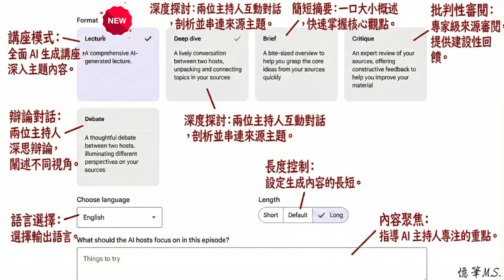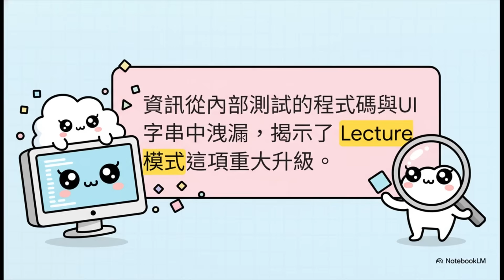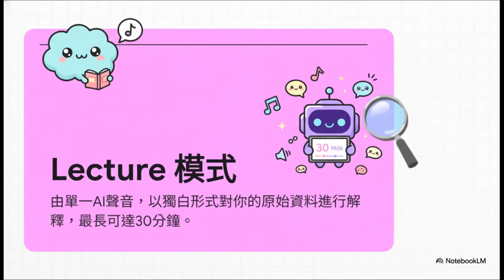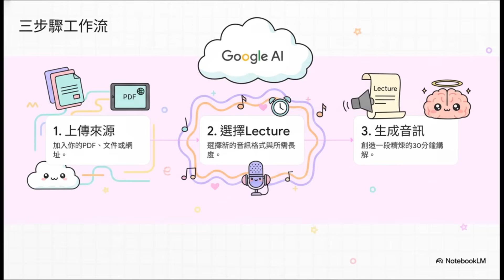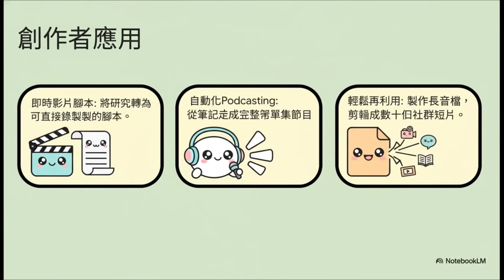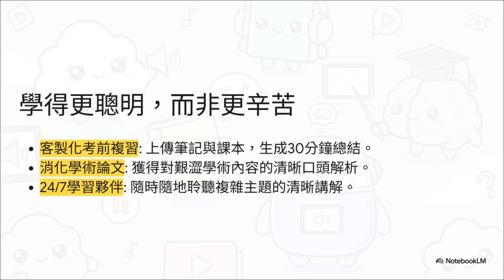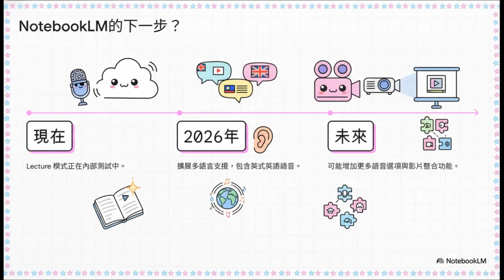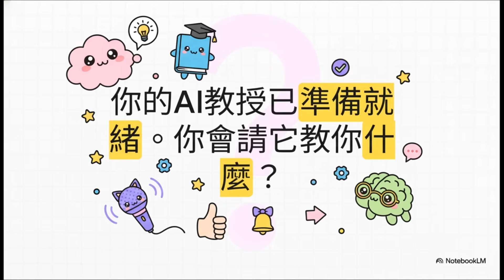【最新消息】Google 秘密功能流出！NotebookLM「Lecture 講座模式」比 Podcast 更神？[Multi-Audio]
大家好！歡迎來到 憶筆 M.S. AI 學習頻道。

**📍 影片重點速覽**
還在用 AI 跟這聊天嗎？Google NotebookLM 被挖出正在測試超強大的「Lecture 模式」！它能將你所有的資料一鍵轉化為長達 30 分鐘的專業 AI 教授講座，徹底顛覆知識吸收與內容創作的流程！
(註: Google NotebookLM 的「Lecture 模式」目前處於內部測試階段， 上架日期Google 尚未確認)

**📄 影片內容摘要**
本集影片我們深入挖掘了 Google AI 筆記工具 NotebookLM 最新曝光的隱藏功能——「Lecture（講座）模式」。不同於現有的雙人對話或簡短摘要，這個新模式主打「單一 AI 聲音」的深度獨白，能針對 PDF、文檔或網頁內容進行長達半小時的完整解說。憶筆將帶大家拆解這個功能的三大核心應用，
我們也會探討這個功能背後的意義：AI 不會取代創作者，而是成為最強大的執行工具，讓你專注於「策略」與「思考」。想知道 Google 2026 年的 AI 佈局嗎？千萬別錯過這集的精彩分析！✨

**⏱️ 時間軸 (Timestamps)**
00:00 開場：NotebookLM 超猛更新洩漏！
01:32 什麼是 Lecture 模式？與現有功能的根本差異
02:38 創作者神器：腳本生成與內容再利用
04:07 企業應用：員工訓練與產品語音導覽
04:52 個人 AI 家教：學生與考生的備考救星
06:29 核心觀點：AI 是執行者，你才是策略家

本影片編輯工具為FlexClip，推薦收看以下這部影片介紹(含新手教學及優惠訊息)